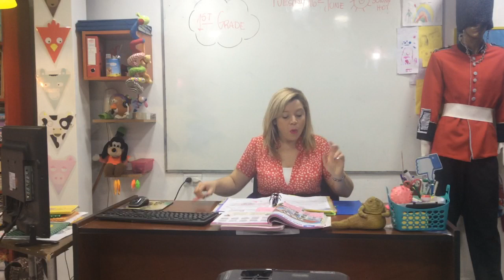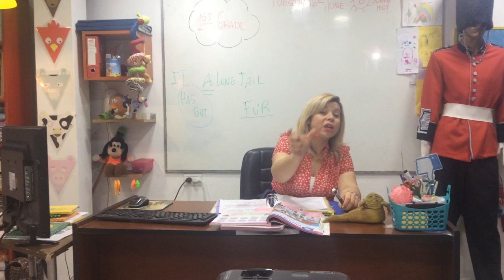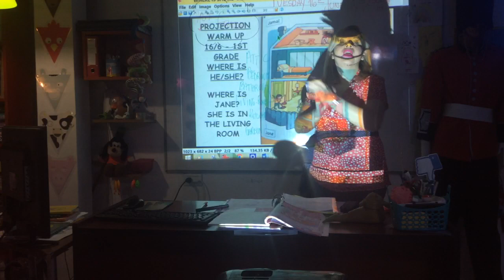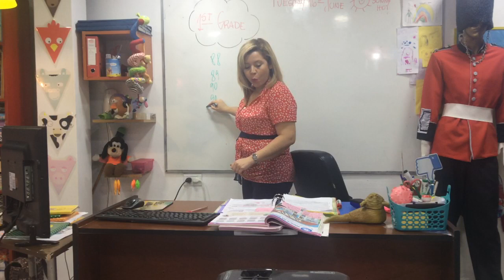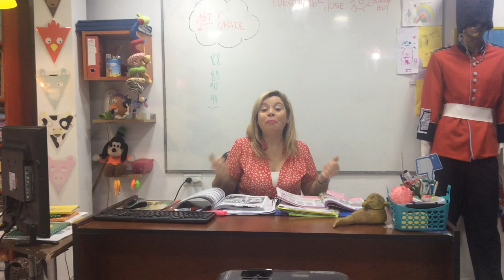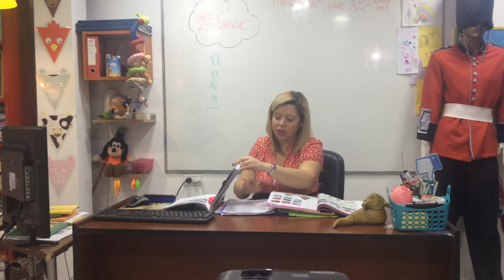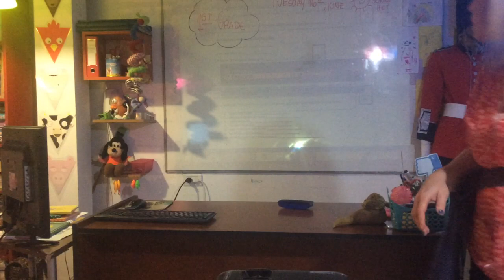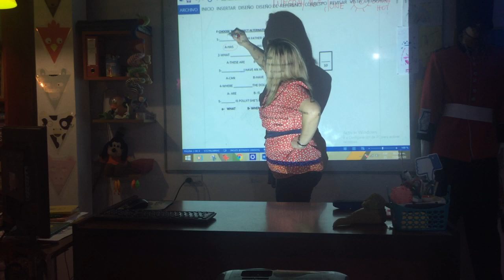VIDEO CLASE 1ST 16-06-20 1ST GRADE